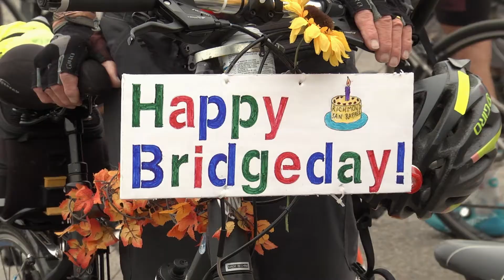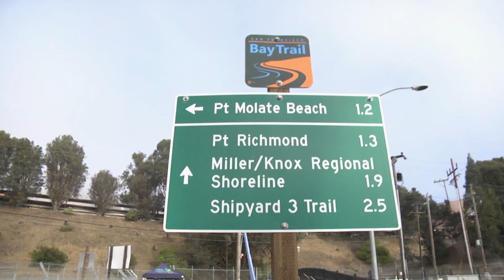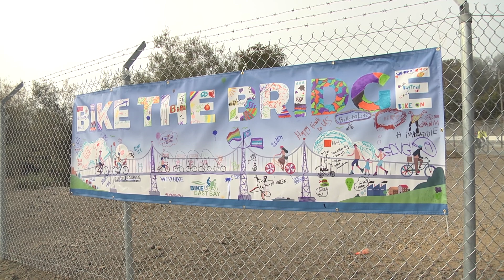KCRT's NewsBytes: Richmond - San Rafael - Richmond Bridge Bike Path Ribbon Cutting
Recorded 11/16/2019, coverage of the long-awaited, grand opening of the new bicycle lane on the Richmond - San Rafael Bridge.